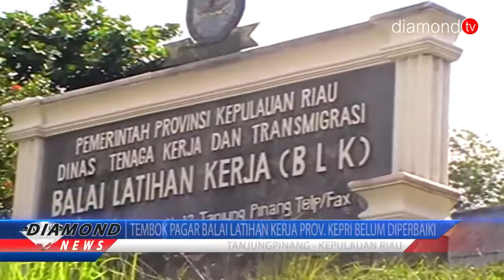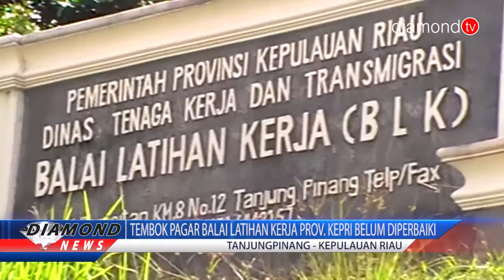TEMBOK PAGAR BALAI LATIHAN KERJA PROVINSI KEPRI BELUM DIPERBAIKI